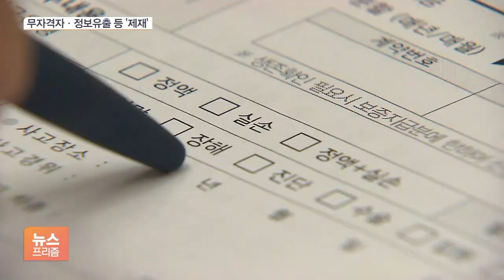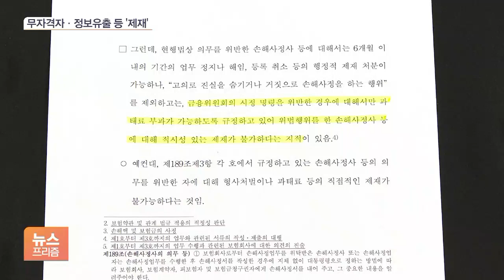소비자 울리는 손해사정 제재 '솜방망이'…처벌 수위 더 높인다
[앵커]

보험 가입자가 재산상 피해를 입으면 손해사정사가 손해액이나 보험금 산정을 하게 되는데요.

그런데 손해사정 기간이 턱없이 길어지거나 가입자에게 불리한 결과가 많아 민원이 끊이질 않고 있습니다.

이처럼 가입자에게 피해를 줄 경우 처벌 수위를 더 높여야 한다는 지적이 나오는 가운데 국회에선 관련 논의가 급물살을 탈 전망입니다.

[기자]

손해사정 관련 소비자 민원은 최근 5년 사이 3배 가까이 증가했습니다.